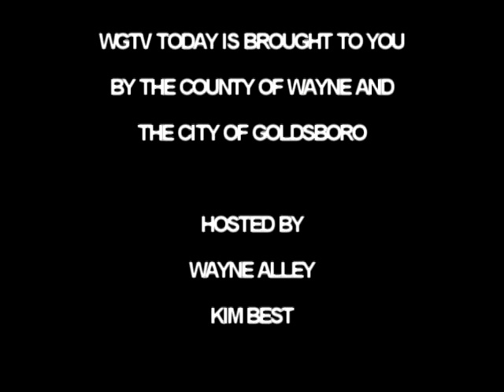WGTV TODAY MORNING SHOW-2012-11-26-MONDAY.mpg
GUESTS: CROSSROADS INTERVIEW; ANIMAL SHELTER; LATERRIE WARD